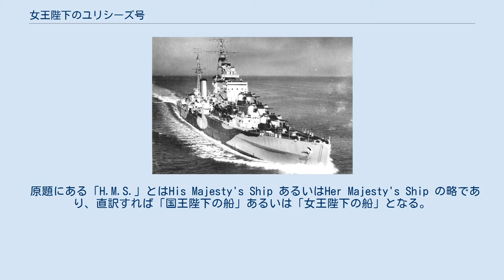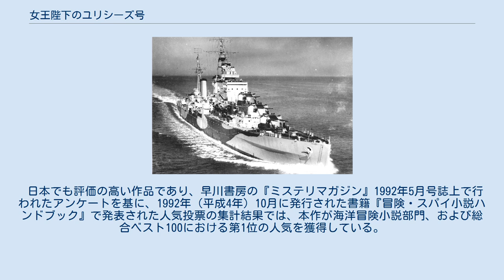女王陛下のユリシーズ号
アリステア・マクリーン
『女王陛下のユリシーズ号』（じょおうへいかのユリシーズごう、H.M.S. Ulysses）は、イギリスの作家アリステア・マクリーンが1955年に発表した海洋冒険小説。
作者の処女作である。
第二次世界大戦中、ソ連に援助物資を送る架空の輸送船団FR77とドイツ軍との死闘を、FR77の護衛部隊の旗艦、巡洋艦ユリシーズを中心に描いた作品。
 日本語版は、村上博基の訳で早川書房のハヤカワ・ノヴェルズ、その後ハヤカワ文庫NVから出版されている。
 1970年に『週刊少年サンデー』で漫画化（全11回）された。
構成を滝沢解、作画は野口太陽がつとめた。
単行本化はされていない。
 過去20ヶ月の厳しい任務で疲弊しきったユリシーズに、再び輸送船団の護衛任務が命じられた。
乗組員の不満はピークに達し、反乱の兆しすら見える中、病身にむち打つヴァレリー艦長以下、乗組員たちは再び北極海へと艦を進める。
しかしその北極海では、最悪の海象の中、ドイツ軍の潜水艦と爆撃機が船団を虎視眈々と待ち受けていた。
 ユリシーズのモデルとなったダイドー級軽巡洋艦 本作に登場する「ユリシーズ」は、架空の軽巡洋艦である。
ダイドー級軽巡洋艦とベローナ級軽巡洋艦の中間に位置する艦で、同型艦は存在しない。
基本的な艦型はベローナ級に準じているが、速力はダイドー級・ベローナ級を上回っており、公試では39.2ノットの高速を発揮している。
また、世界で最初にレーダーを完備した艦艇とされており、最大探知距離85マイルを誇るレーダーを三脚前檣と主檣上に装備している。
 所属は本国艦隊で、本国艦隊の所属艦の中で唯一空母の指揮が可能な艦だったため、既に多くの船団護衛任務に参加し、戦果を挙げている。
今までの戦闘では目立った損傷も無かった幸運艦であり、北極海用のダズル迷彩による幽霊船のような雰囲気も相まって、北極海を航行する商船乗組員たちには一種の伝説として語られている。
 また、ユリシーズ以外のFR77護衛部隊の構成艦艇は以下の13隻。
ただし、悪天候による損傷やUボートによる雷撃などによって戦没あるいは戦闘不能になる艦が続出し、FR77と合流したのは旗艦ユリシーズ以下、スターリング、サイラス、ヴェクトラ、ヴァイキングの5隻のみであった。
全て架空艦であり、ユリシーズも含め、いずれもスカパ・フローを母港とする。
なお、解説は劇中の描写を元にしており、現実の同級艦とは異なる場合がある。
 原題にある「H.M.S.」とはHis Majesty's Ship あるいはHer Majesty's Ship の略であり、直訳すれば「国王陛下の船」あるいは「女王陛下の船」となる。
これはイギリス海軍所属の船舶であることを意味する艦船接頭辞で、語頭の代名詞は在世の君主の性に従う。
イギリスは第二次世界大戦の全期間、国王ジョージ6世の治世であり、正確には『国王陛下のユリシーズ号』と題されるべきであった。
しかし翻訳自体の評価は高く、改題の機会もないまま、現行の題名がすっかり定着している。
 日本でも評価の高い作品であり、早川書房の『ミステリマガジン』1992年5月号誌上で行われたアンケートを基に、1992年（平成4年）10月に発行された書籍『冒険・スパイ小説ハンドブック』で発表された人気投票の集計結果では、本作が海洋冒険小説部門、および総合ベスト100における第1位の人気を獲得している。